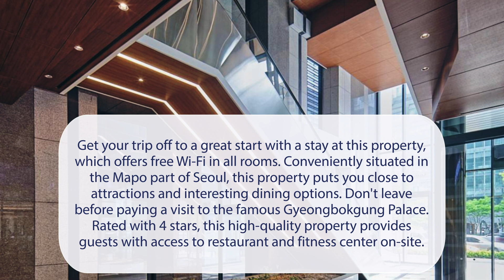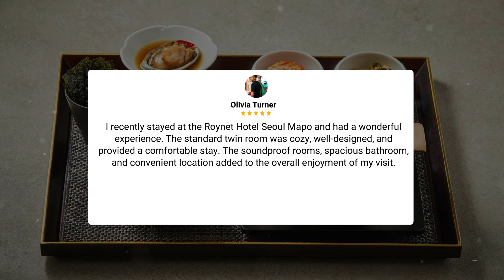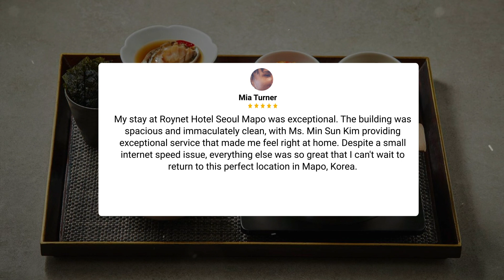Roynet Hotel Seoul Mapo Review - Is This Hotel Worth It?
In this video, we reviewed the Roynet Hotel Seoul Mapo based on its price, quality, value for money, and more. We also gave it ratings based on the travel type and more.

Additionally, we'll provide you with insights into the nearby attractions and activities that you can enjoy during your stay at Roynet Hotel Seoul Mapo. Whether it's exploring the local culture, sightseeing, or shopping, we've got you covered.